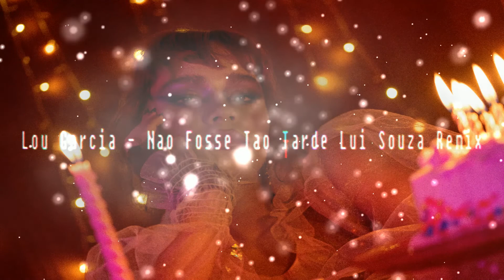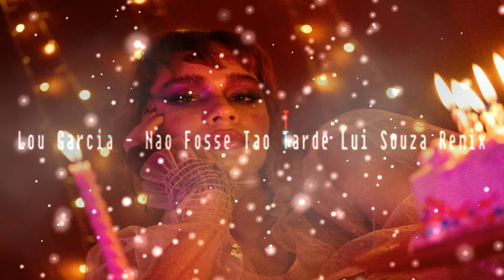Lou Garcia Não Fosse Tão Tarde Lui Souza Remix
contatos
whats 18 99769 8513